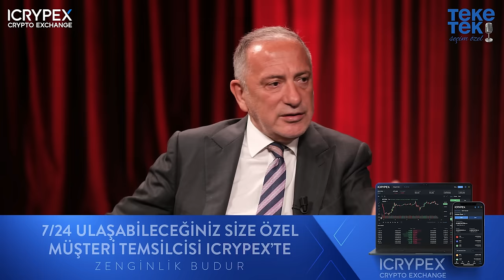CHP sandıklara sahip çıkabilecek mi? CHP Ataşehir Bld. Bşk. Adayı Onursal Adıgüzel & Fatih Altaylı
Türkiye'nin Kripto Para Borsası ICRYPEX!

Kripto dünyasında hız ve güvenin adresi ICRYPEX’e üye ol; adımları tamamla, hemen 250 TL değerinde BTC kazan!

Kriptoda Hız, Kriptoda Güven, Kriptoda Şeffaflık

Zenginlik Budur.

ICRYPEX

00:00 Giriş
01:36 Onursal Adıgüzel kimdir?
04:10 Seçim sonrası hakkında çıkan eleştirilerin sebebi?
07:55 2023 Mayıs ayındaki seçimlerde hile olmadı demek mümkün müdür?
10:06 Niye Ataşehir?
14:50 Ataşehir’in en temel sorunu ne?
25:20 Bütçenizi en fazla nereye ayırmak İstiyorsunuz?
34:40 Yoksulluğu giderici projeler hangileri?
45:10 Seçilme şansı ne kadar?
50:30 CHP bu kez sandıklara sahip çıkabilecek mi?
54:22 Anketlerde kim önde?
58:04 Kapanış

Gazeteci - Yazar Fatih Altaylı, Youtube kanalına özel gündemi yorumluyor.